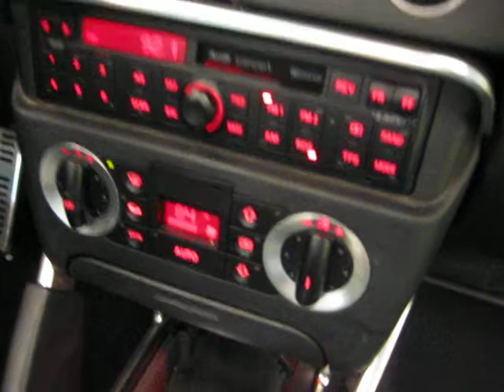2001 Audi TT 1.8T S4145